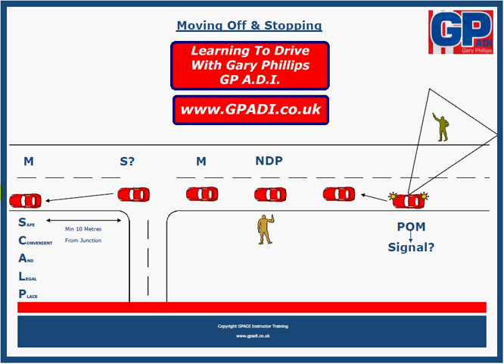Learning To Drive, How to Move Off & Stop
Learning to Drive with Gary Phillips ADI
A Briefing on How To Move Off & Stop.